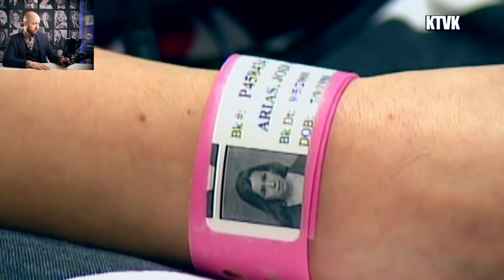Body Language Analyst REACTS to Jodi Arias' MANIPULATIVE Nonverbal Communication | Faces Episode 45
The story of Jodi Arias and Travis Alexander is a tragic dumpster fire. Filled with an on and off relationship that was characterized by lust, obsession, and betrayal, the timeline ends in a terrible loss of life and a guilty conviction. While this case seems to be irrefutable, there is still much we can learn by examining the nonverbal communication of a master manipulator such as Jodi Arias. I hope you enjoy this lengthy analysis of Arias’ strange body language.